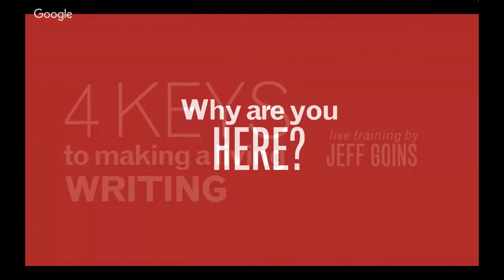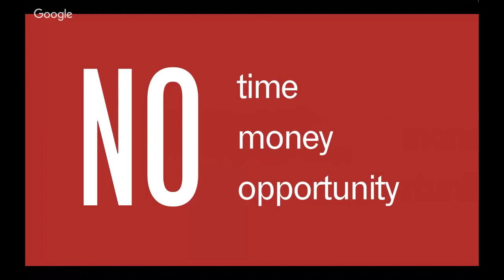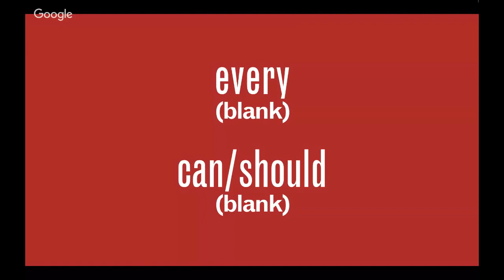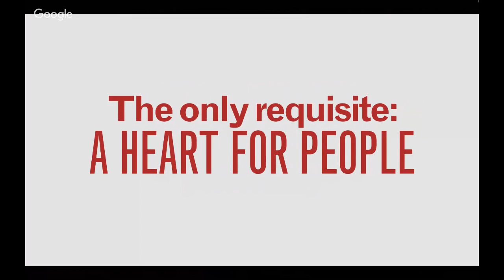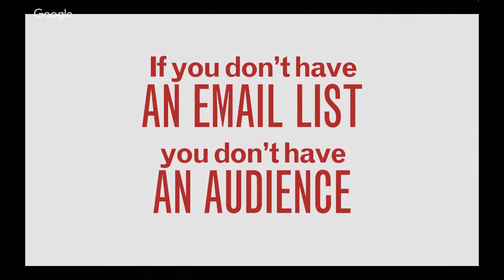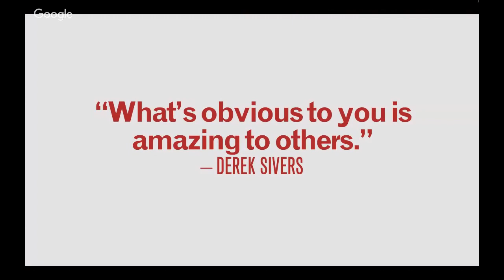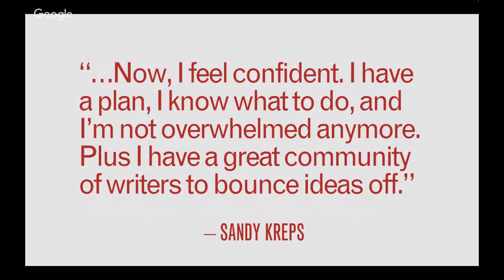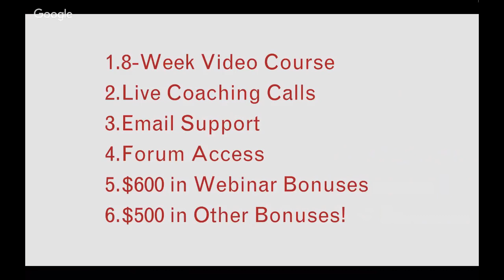Goins-TW Webinar Teaching+Sales Only